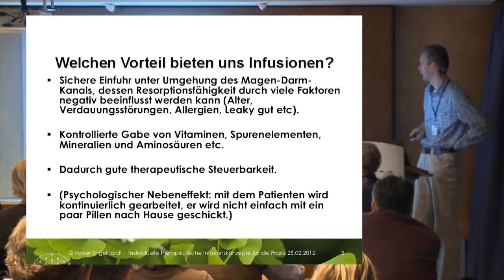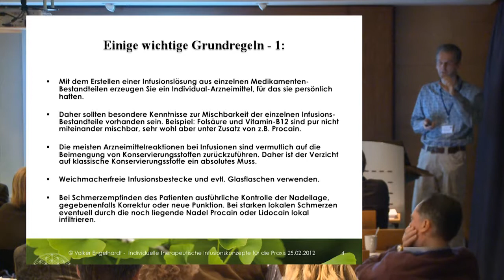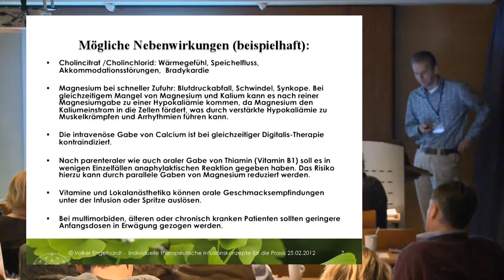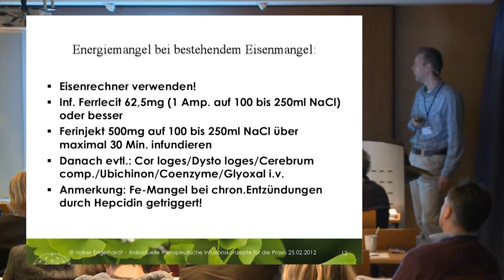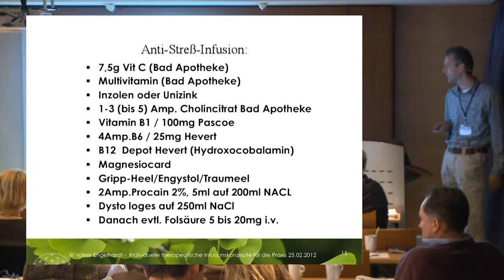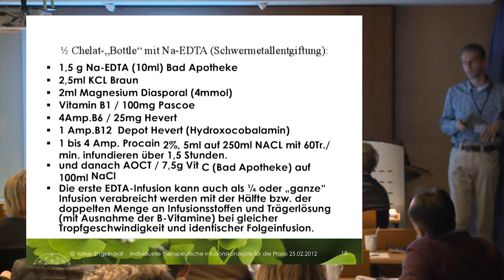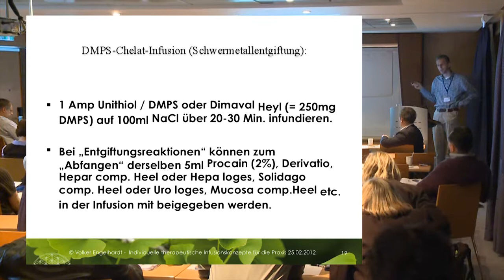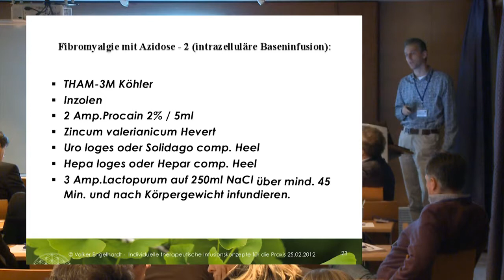Volker Engelhardt - Individuelle therapeutische Infusionskonzepte für die Praxis